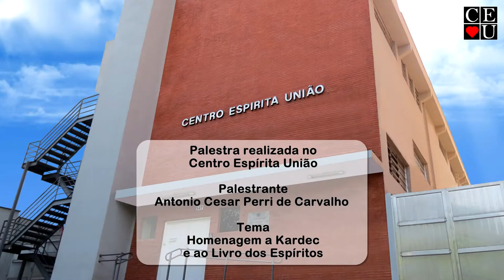Homenagem a Kardec e ao Livro dos Espíritos, Antonio Cesar Perri de Carvalho, Centro Espírita União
Homenagem a Kardec e ao Livro dos Espíritos, palestra realizada por Antonio Cesar Perri de Carvalho no Centro Espírita União.

Palestrante: Antonio Cesar Perri de Carvalho
Tema: Homenagem a Kardec e ao Livro dos Espíritos

Data da gravação: 09/10/2017
Tempo: 40:15